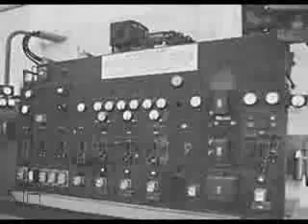Integrated Circuits (IC) - megathermodynamicful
In electronics, an integrated circuit (also known as IC, microcircuit, microchip, silicon chip, or chip) is a miniaturized electronic circuit (consisting mainly of semiconductor devices, as well as passive components) that has been manufactured in the surface of a thin substrate of semiconductor material. Integrated circuits are used in almost all electronic equipment in use today and have revolutionized the world of electronics.

A hybrid integrated circuit is a miniaturized electronic circuit constructed of individual semiconductor devices, as well as passive components, bonded to a substrate or circuit board.